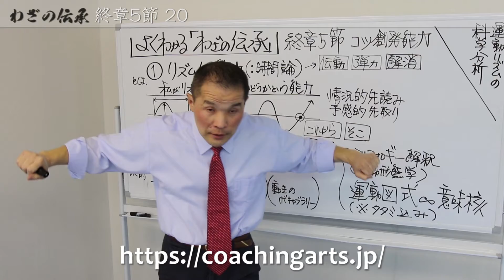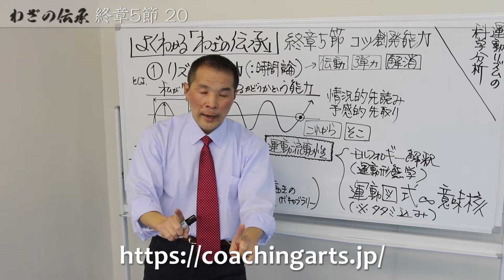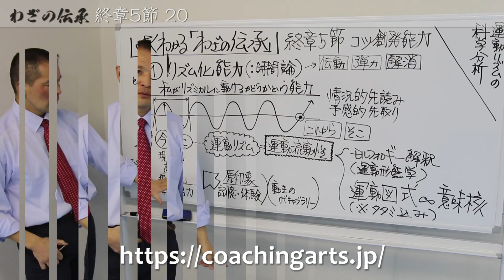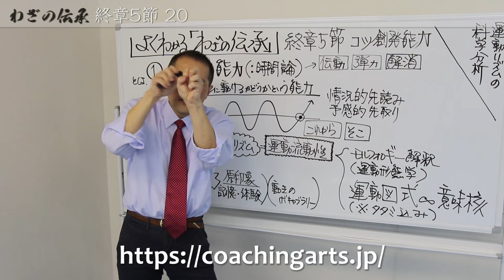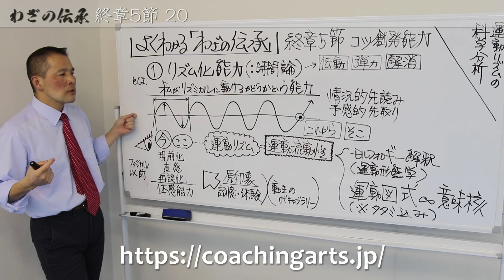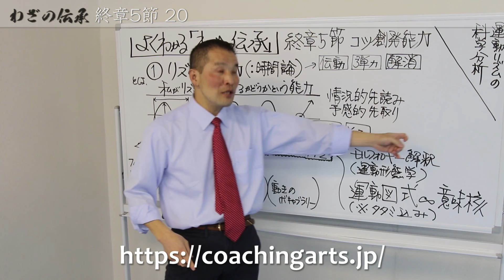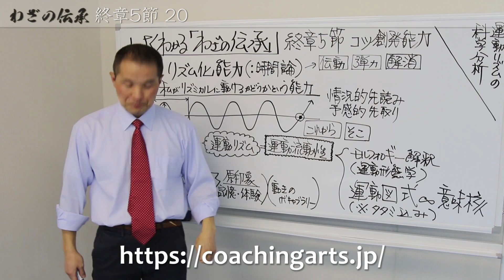よく分かる！「わざの伝承」(金子明友著) 8-5-20 わざの伝承078_終章5節20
著された金子先生は、この研究営為のリーダーであり、国内業界においても稀有かつ秀逸な方です。
特に、外国語文献群の解析力を駆使し、ドイツ観念論哲学をヒトの運動学習領域に対して自在に応用導入した業績は、日本の財産とも言えるでしょう。